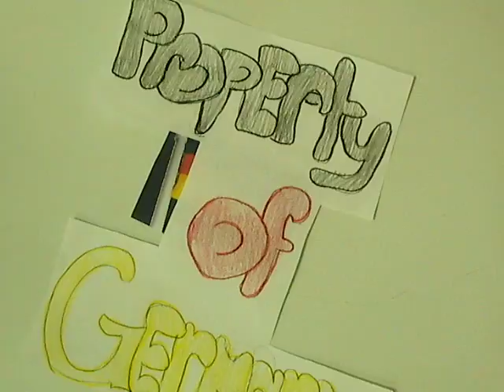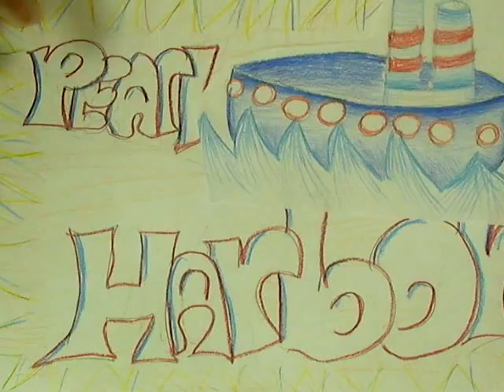WW II Begins by Gabby, Nour,Justine, Alyssa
WW II begins!  This group was very creative and did a wonderful job on the project!